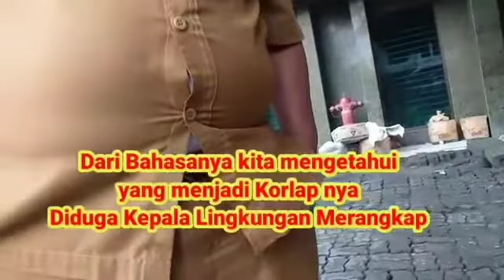Tukang parkir Memukul dan meludahi perempuan